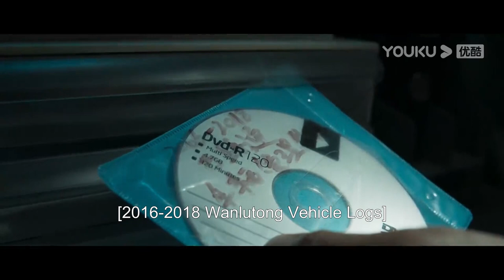ENGSUB 太大胆了！陈宇偷溜进东哥厂里找重要证据 |【冰雨火 Being A Hero】| 陈晓/王一博/王劲松/刘奕君/赵昭仪 | 优酷 YOUKU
★以下地区观看正片请移步优酷国际版APP：日本、韩国、泰国、印尼、越南、马来、新加坡、菲律宾、中国香港、中国澳门、中国台湾。欢迎下载优酷国际版APP，不管您所处何地都能享受《冰雨火》全集多语种字幕噢，加入优酷国际版APP会员，更能抢先观看更多会员集数！

★会员更新时间：每周一、周四、周五18:00（UTC+8）抢先看1集
★集数：32集